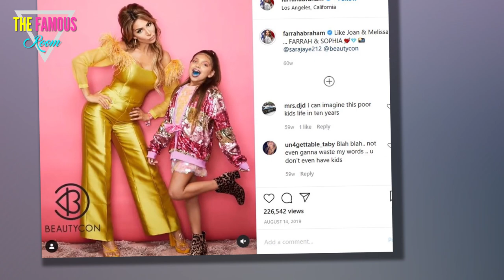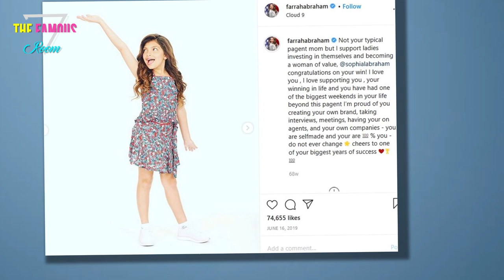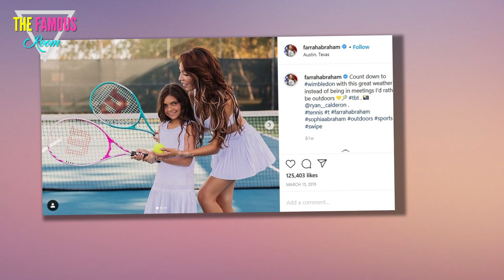Farrah Abraham - Is She Photoshopping Her Daughter's Photos Now?! teen mom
Has Farrah Abraham ever made a good decision?

Like, has she ever just made one single good choice in her whole entire life?

Farrah & Sophia in 2020
Looking back ... it kind of doesn't seem like it, does it?

But while Farrah fails in a lot of ways, her poor parenting choices are what really stand out as especially appalling.

Her daughter, Sophia, is 11 years old now, and in those 11 years ...

Well, a whole lot of bad stuff has happened.

Farrah and Sophia Kisses
If you watched those early seasons of Teen Mom, you'll remember a lot of moments that were sketchy at best, and downright horrifying at worst.

There was the time that Farrah left baby Sophia alone in a sink in the middle of a bath, and the time that she left her alone on the edge of her bed.

And who could forget when she left her crawling around at the top of the stairs with no baby gate in sight?

When Sophia was a toddler, Farrah tried to wax her eyebrows, and when she was four, she left her with her parents while she moved to Florida, making the statement that "Sophia has her own life and is doing her own thing, and I'm doing mine."

Farrah and Sophia in Fiji
She said that about a four-year-old.

As time has gone on, things have only gotten weirder.

Farrah has been homeschooling her for a few years now, which is concerning for a number of reasons.

She takes her on big international trips, too -- trips that many think involve her working as an escort.

Farrah After Botox
Oh, and how about that time that she revealed that she and her daughter take nude photos of each other?

Yeah, it's all very, very bad.

And that's why it's not all that shocking that Farrah seems to be editing Sophia's photos now.

A couple of days ago, Farrah shared this photo:

Farrah with (photoshopped?) Sophia
Her caption was about some Halloween contest she's doing this month, but it doesn't matter.

Just take a good look at the picture -- Sophia barely looks like the same kid.

And many of Farrah's followers noticed.

"Why do you have to photoshop your daughter?" one person asked. "She's beautiful as she is."

Farrah and Sophia Skincare Routine
"Oh wow," another person commented, "Sophia looks nothing like that, her nose is so photoshopped, poor child."

Sophia's nose seems to be what most people noticed -- one follower wrote "Sophia's nose doesn't look the way it does in this picture. She OBVIOUSLY doesn't need photoshop... so idk why u would edit her face."

And if you wanted more things to look for, another person detailed "Her nose is chiseled narrow, face slendered, and eyes closer together. Chin also looks more pointed."

"These are definitely changed. Wonder how she explains this to her daughter??"

Sophia Abraham Advertises Scooters
One comment said that this is an "ALL TIME LOW" for Farrah, and another told her that "You as a mother shouldn't let that happen. But then, you as a mother would."

But one of the most popular comments was a simple question: "Why does the daughter's face looked so photoshopped?"

That was a question that Farrah took the time to answer.

"It's not," she wrote, adding a laughing emoji. "Sophia is gorgeous as is!"

Farrah and Sophia on a Plane
The thing is that no one is saying that Sophia isn't pretty or that she needs her photos edited -- they're just saying that it really, really looks like these photos were edited.

Of course, Farrah has trouble understanding pretty much everything, so it makes sense that she'd have trouble putting that together.

We would say that we hope Sophia doesn't take any of this personally, but since Farrah is her sole parent, this kind of thing is probably the least of her worries.